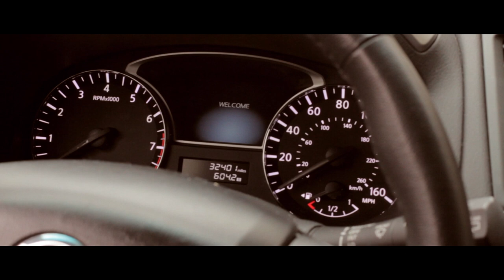To Be Prey Trailer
Trailer for upcoming film To Be Prey.

Directed by: Frank Betker
Director of photography: Musa Ahmed
Edited by: Musa Ahmed
Actress: Danya Gossard
Actor: Richard Jones